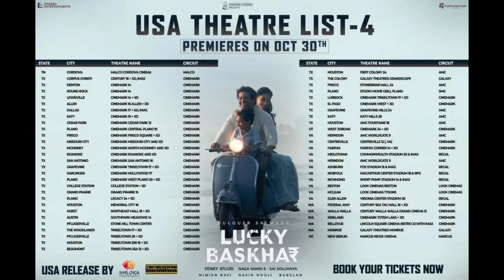Lucky Baskhar Kerala Theatre Response | Lucky Baskhar Movie Review | Lucky Baskhar Malayalam Review